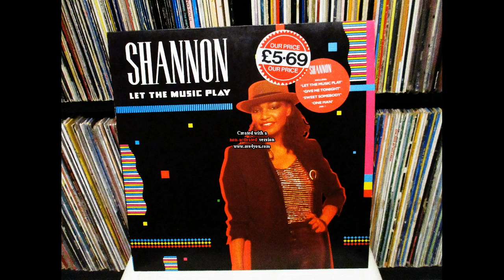Shannon - My Heart's Divided (Instrumental Edit)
Emergency Records (1984)